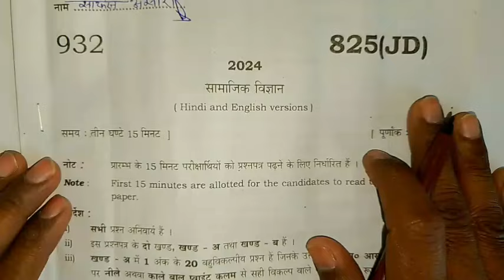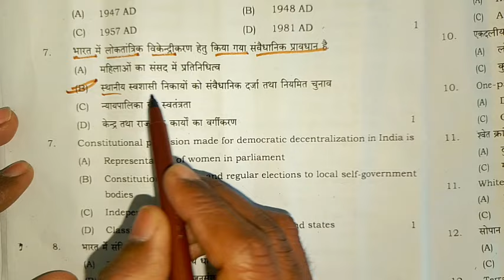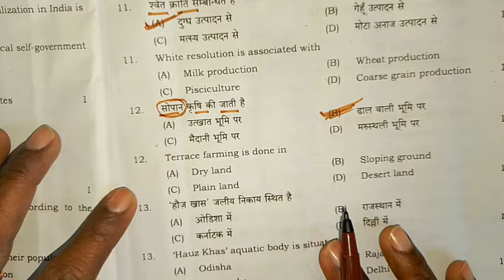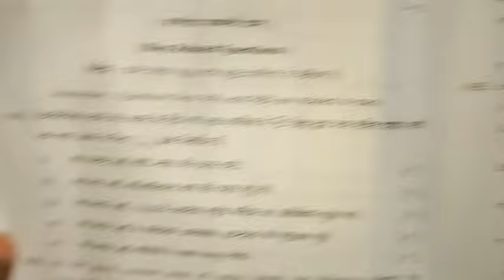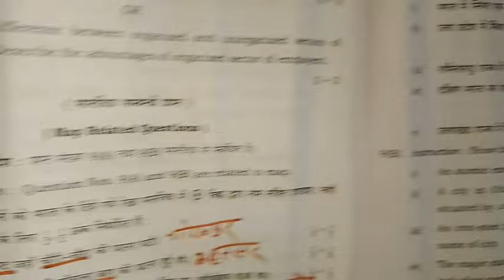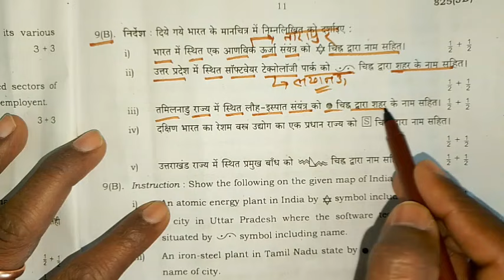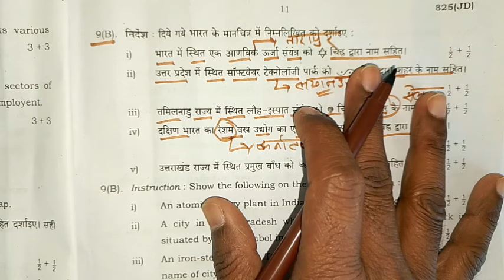7 मार्च सामाजिक विज्ञान पेपर सेट JD 2024,/class 10th samajik vigyan paper 2024//10th social science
7 मार्च सामाजिक विज्ञान पेपर सेट JD 2024,/class 10th samajik vigyan paper 2024//10th social science

7 मार्च सामाजिक विज्ञान पेपर सेट JD 2024, class 10th samajik vigyan paper 2024, 7 March samajik vigyan paper class 10, up board class 10 samajik vigyan paper set jd, 2024 samajik vigyan paper, samrat acedmy, social science paper class 10th, 7 March SST paper set JD, lecture by firdos